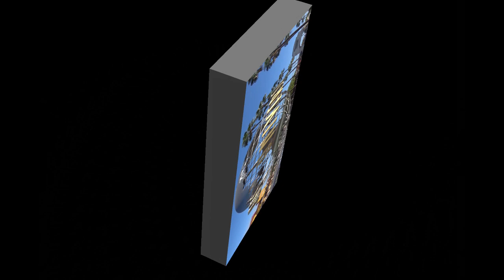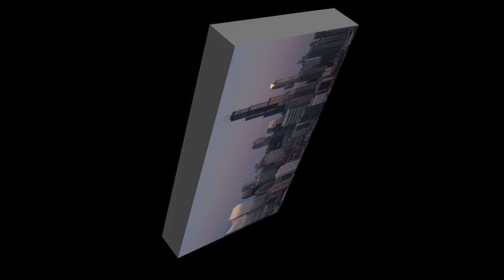More Fun Facts About America - PART 2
Hi guys, and welcome back to, or welcome back to @Sonnies List Of Things.
 The video that we have for you today is a video that showcases just some of the most fun facts about America - part two. If you enjoyed part one, you will hopefully like this second instalment.
As always, I really hope that you enjoy the video. I always answer every comment, plus it would be lovely getting to know some of you. And while you are in the comment section, how about leaving some ideas for the videos you would like me to create.
  So until the next time, please take good care of yourself, and stay safe.